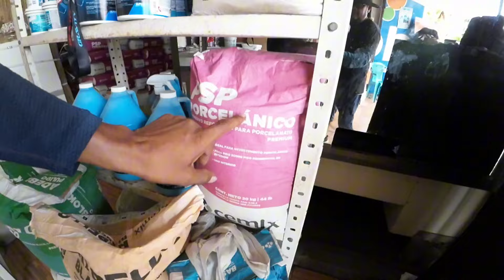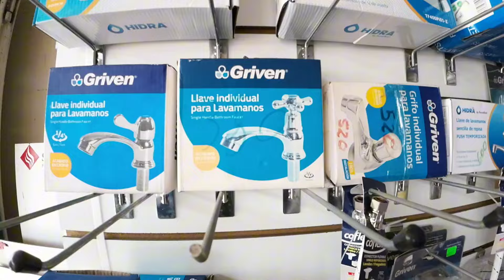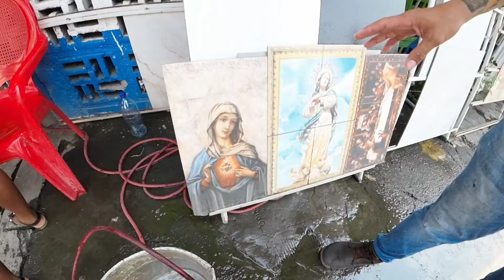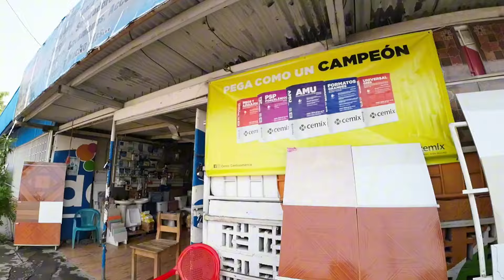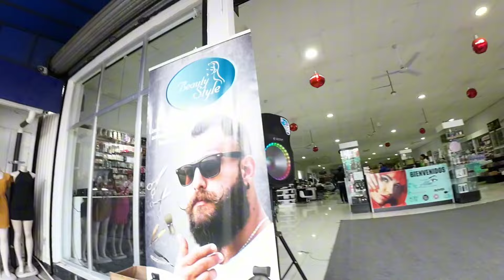precios de las cerámicas , inodoros , lava platos y compramos un abanico solar.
precios de la cerámica e inodoros